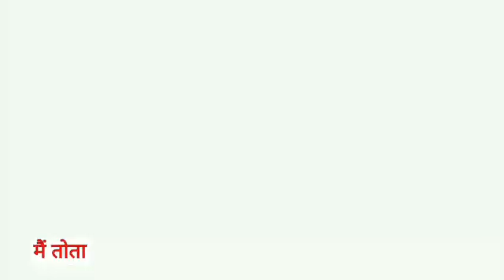Main Tota Main Tota | मैं तोता मैं तोता | Popular Hindi Rhymes | Cartoon Video | Hindi Kahaniyan